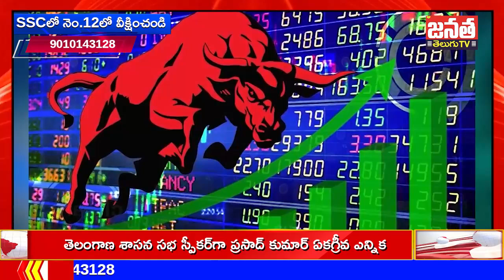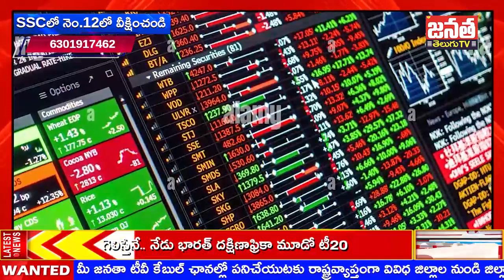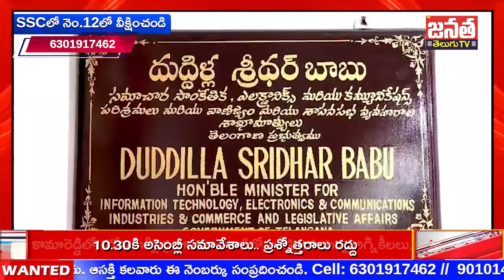NEWS BULLETIN// 14-12-2023| Mi Janata Tv Telugu